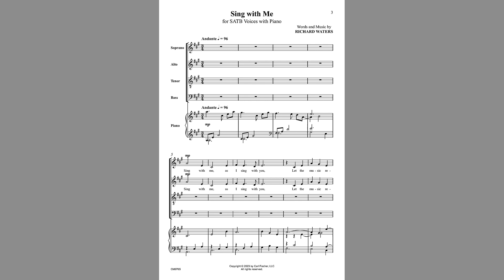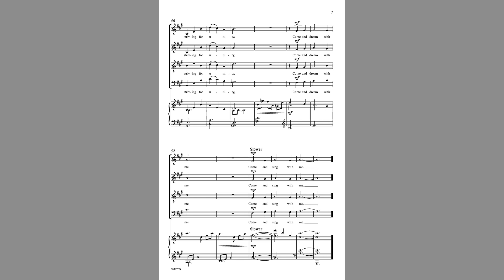Sing with Me (CM9765) by Richard Waters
SATB Voices with Piano

With a message of hope and unity which will resonate with those who sing or hear it, the simplicity of the beautiful harmonies couple well with Waters' powerful, meaningful text. Accessible for the Middle and High School level voices and appropriate for many concert settings.

Recording Courtesy of Eastern Kentucky University Singers, Richard Waters, Director